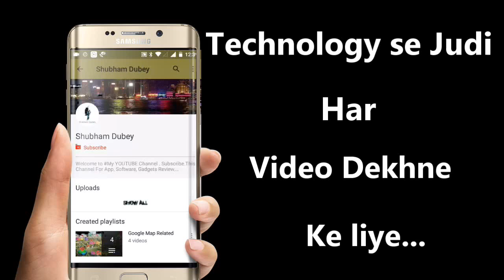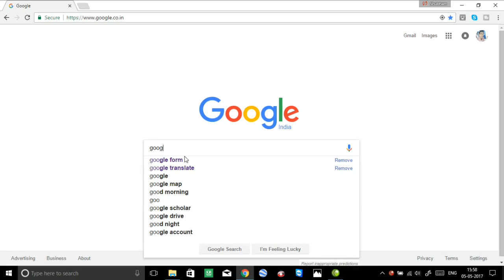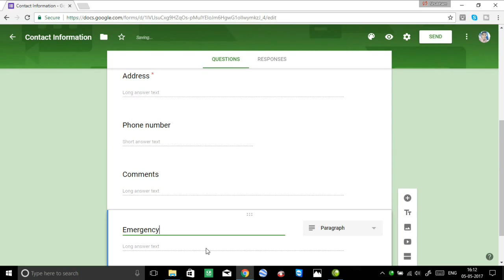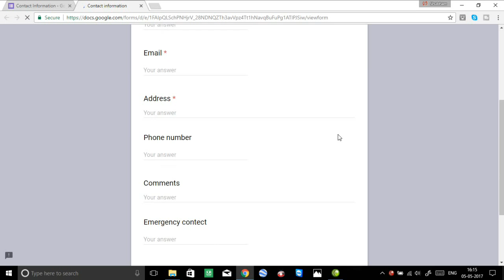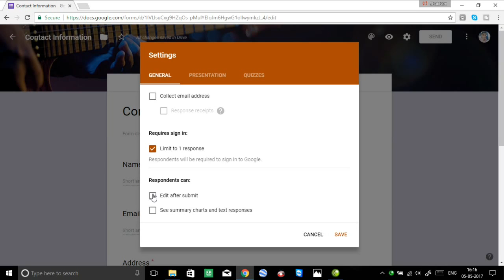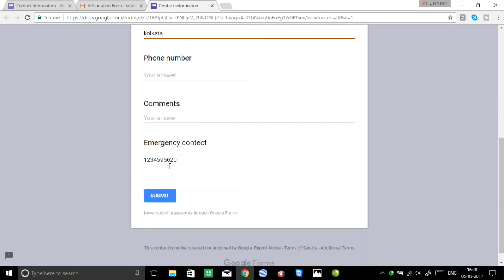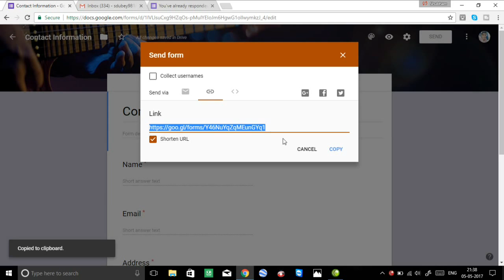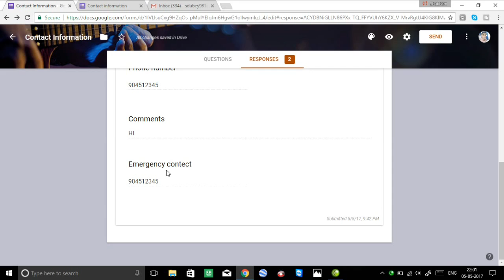What is Google form (Hindi) | Shubham Dubey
Namaskaar Dosto, is video me mai aapko Google form ke baare me baat ke hai. jisme mai aapko bataunga ki aap kise google form ko use kar sakte hai. Mujhe umeed hai ki yeh video aapko pasand aayega.

►twitter चैनल : @sdubey5888

Shubham Dubey
Shubhamdubey